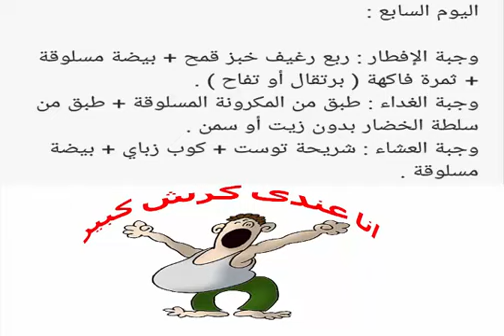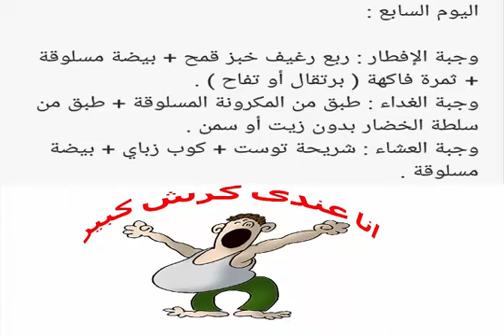نظام غذائي لتخسيس الارداف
وحشتونا جدا  الحلقة دي مميزة من برنامجنا انا عندي كرش كبير وهي لتخسيس منطقة معينة في الجسم وهي الارداف
انتظروا مننا الحلقات القادمة  اننا هنتكلم عن تخسيس بعض اماكن في جسم الانسان
ولو حد
عندة سوال يقولنا واحنا هنرد علية في اسرع وقت